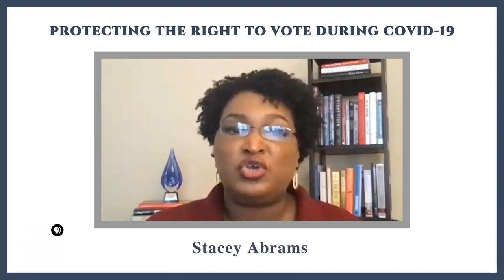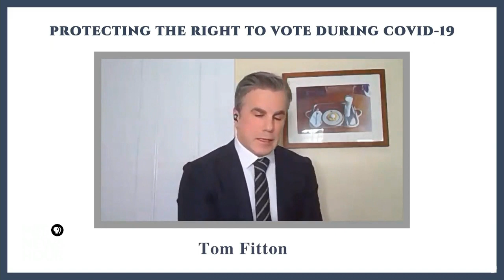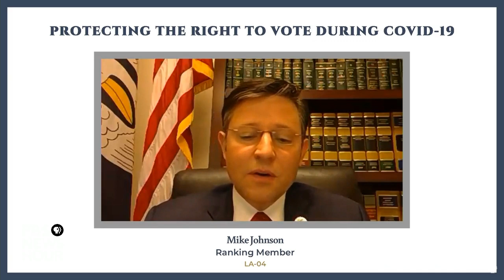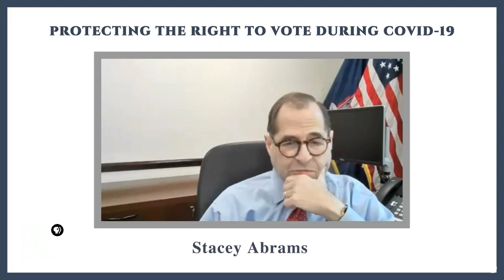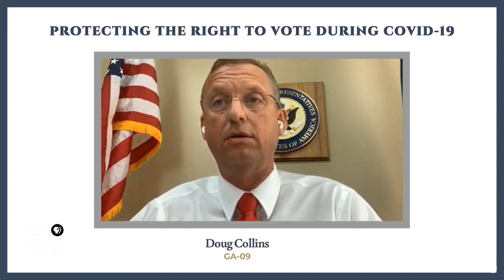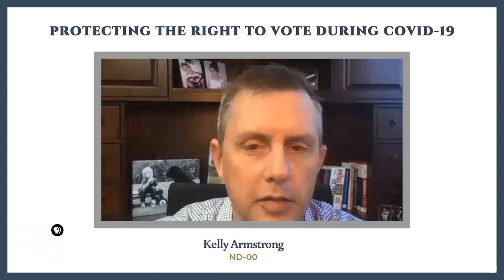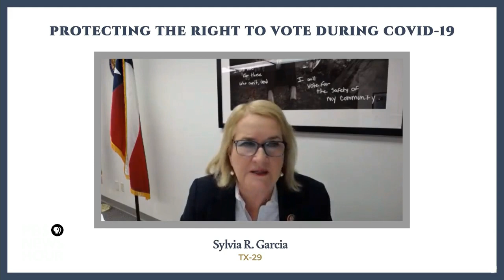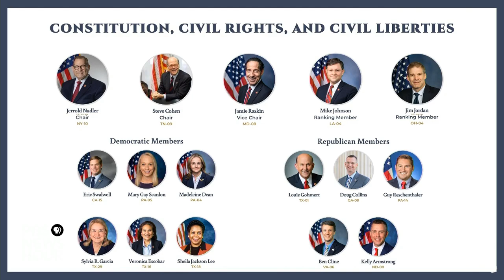WATCH: House Judiciary committee holds hearing on voting security with Stacey Abrams